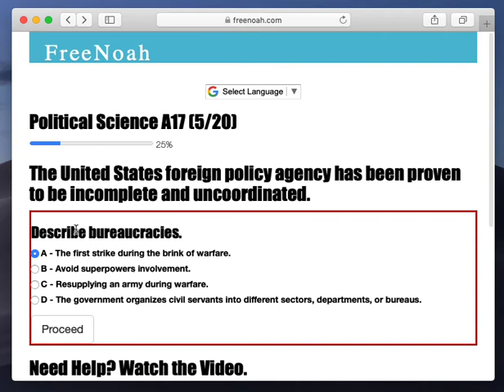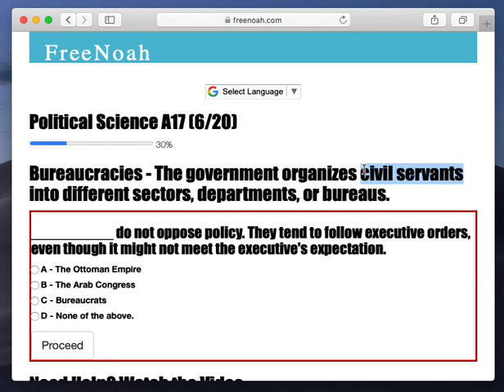Political Science A17 (5/20) Bureaucracies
Bureaucracies - The government organizes civil servants into different sectors, departments, or bureaus.